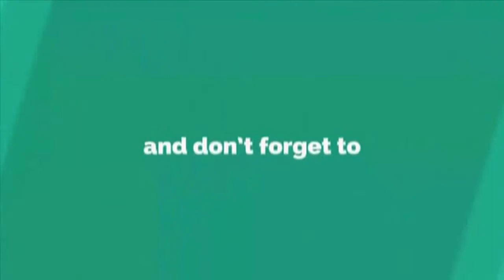ধনে পাতার যত সব স্বাস্থ্য উপকারিতা||Dhone Patar Upokarita||ধনে পাতার উপকারিতা । Coriander Leaf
সুস্বাদু ধনের পাতা বাংলাদেশী চাটনি ও মেক্সিকান সালসাতে ব্যবহার করা হয়। ধনে পাতাকে আমরা সালাদ এবং রান্নার স্বাদ বাড়ানোর কাজে সবচেয়ে বেশি ব্যবহার করে থাকি। কিন্তু শুধু স্বাদ এবং ঘ্রাণ বাড়ানোর কাজেই এর গুণাগুণ শেষ হয়ে যায় না। এ পাতা আমাদের স্বাস্থ্যের জন্য অনেক ভালো একটি তৃণ জাতীয় খাবার।

# HealthBenefitsOfCordianderLeaf

আরো ভিডিও সমূহ=

কোথাও যদি এই গাছটি চোখে পড়ে,তাহলে চুপ করে তুলে নিয়ে নিবেন !এর উপকারিতা জানলে আপনার চোখ কপালে উঠবে!

২ টি করে কলা প্রতিদিন খেলে কি ঘটবে আপনার শরীরে জানেন? যদি জানেন তাহলে আজই কলা খাওয়া শুরু করবেন।

প্রতিদিন একটি করে আপেল খেলে যে ১০ টি ভয়ংকর রোগ থেকে মুক্তি পাবেন জেনে নিন। Health Benefits of Apple=

90 বছর বয়সেও শরীরে কোনদিন অভাব হবে না ক্যালসিয়ামের যদি নিয়মিত সকালে খালি পেটে কাঁচা ছোলা খান !=

চিরকাল লিভার ভালো রাখতে নিয়মিত খান এই 10 টি খাবার ! লিভার নস্ট হওয়ার আগেই জেনেনিন!!Save your liver=

মাত্র ৩ দিনে ফুসফুসের সব ময়লা আবর্জনা দূর করে পরিস্কার করে ফেলুন ফুসফুস! Remedy from Corona Virus!=

রাতে ১ টি লবঙ্গ খেলে কি হয় শরীরে, গুনে ভরা লবঙ্গ খাবার উপকারিতা।।Health benefits of cloves!=

সতর্কীকরণঃ  ঘরে প্রস্তুতকৃত যে কোনো ভেজষ ঔষধ নিজ দায়িত্বে ব্যবহার করুন।

ধনে পাতার যত সব স্বাস্থ্য উপকারিতা, dhone patar upokarita, ধনে পাতার উপকারিতা, bd health tips, ধনে পাতা, হজমে উপকারী, যকৃতকে সঠিকভাবে কাজ করতে সাহায্য করে, পেট পরিষ্কার হয়ে যায় ধনে পাতা খেলে, স্মৃতিশক্তি প্রখর এবং মস্তিস্কের নার্ভ সচল রাখতে সাহায্য করে ধনে পাতা, ধনে পাতা অপকারিতা, ধনে পাতার গুনাগুন, ধনে পাতার জুস, ধনিয়ার উপকারিতা, ধনে পাতা চাষ পদ্ধতি, ধনেপাতার উপকারিতা ও অপকারিতা, বাড়িতে সহজে ধনে পাতা চাষ, ধনিয়া পাতা দিয়ে ভর্তা, dhone pata khaben, BD Healths and Tips;